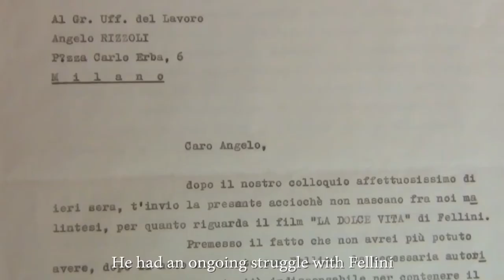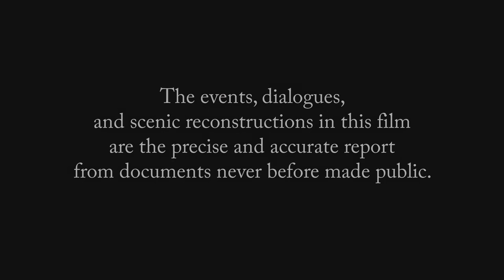LA VERA STORIA DELLA DOLCE VITA. TRAILER FILM 77a MOSTRA DEL CINEMA VENEZIA 2020.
LUIGI PETRUCCI as PEPPINO AMATO.